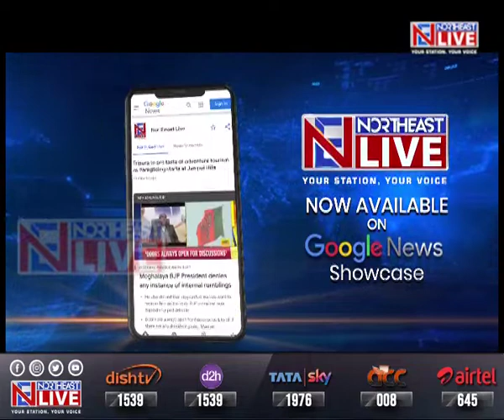Chinese army's alleged abduction of Arunachal Youth: MP Tapir Gao reacts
ArunachalPradesh | Arunachal Pradesh East MP Tapir Gao exclusive reactions, who made the sensational claim that the Chinese army kidnapped Arunachali youth.